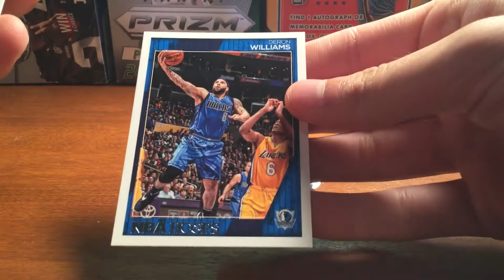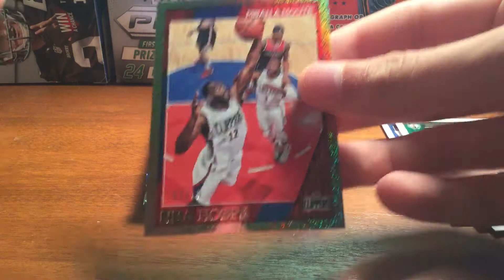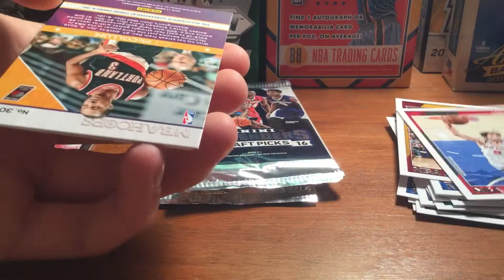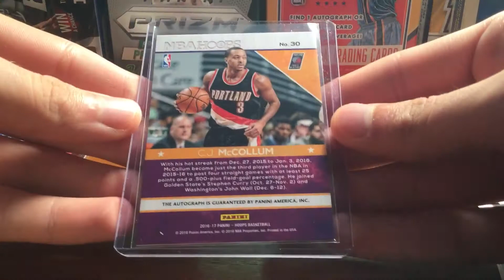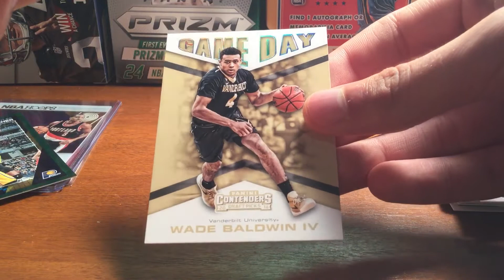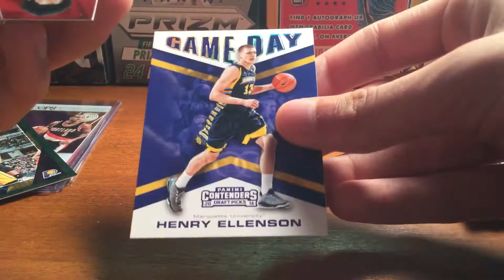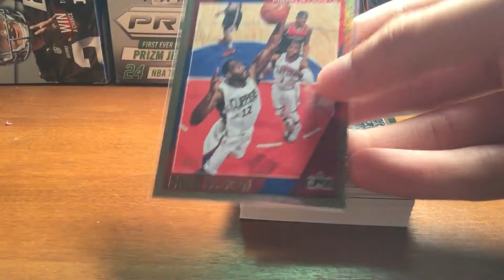2016-17 NBA Hoops and Panini Contenders Basketball Hobby Pack Break